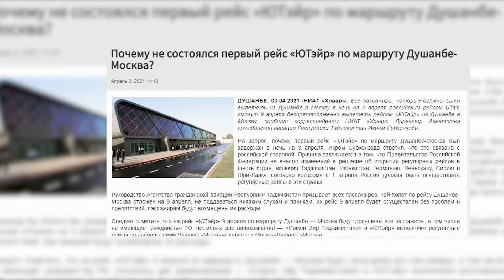Чаро "Utair" аз Душанбе ба Москва парвоз накард?|| Почему "Utair" не вылетела из Душанбе в Москву?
Все пассажиры, которые должны были вылететь из Душанбе в Москву в ночь на 3 апреля российским рейсом UTair, смогут 9 апреля беспрепятственно вылететь рейсом «ЮТэйр» из Душанбе в Москву, сообщил Директор Агентства гражданской авиации Республики Таджикистан Икром Субхонзода. На вопрос, почему первый рейс «ЮТэйр» по маршруту Душанбе-Москва был задержан в ночь на 3 апреля, Икром Субхонзода ответил, что это связано с российской стороной. Причина заключается в том, что Правительство Российской Федерации не внесло изменений в решение об открытии регулярных рейсов в шесть стран, включая Таджикистан, Узбекистан, Германию, Венесуэлу, Сирию и Шри-Ланку, согласно которому с 1 апреля Россия должна была осуществлять регулярные рейсы в эти страны.

Руководство Агентства гражданской авиации Республики Таджикистан призывает всех пассажиров, чей полёт по рейсу Душанбе-Москва отложен на 9 апреля, не поддаваться никаким слухам и паникам, их рейс 9 апреля будет осуществлен без проблем и препятствий, пассажирам будут возмещены их расходы. Следует отметить, что на рейс «ЮТэйр» 9 апреля по маршруту Душанбе — Москва будут допущены все пассажиры, в том числе не имеющие гражданства РФ, поскольку две авиакомпании — «Сомон Эйр Таджикистана» и «ЮТэйр» выполняют регулярные рейсы по направлениям Душанбе-Москва-Душанбе и Москва-Душанбе-Москва.